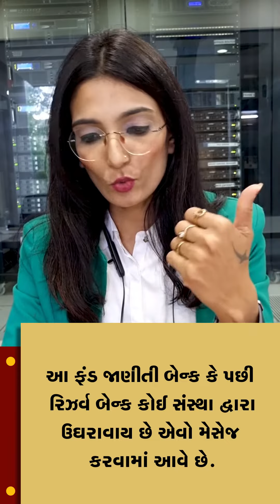WhatsAppમાં છેતરપીંડીની નવી રીત